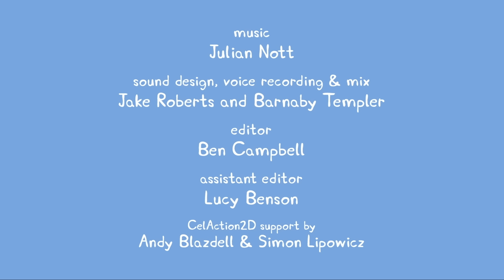Peppa Pig | Baba Domuzun Ofisi | Programının en iyi bölümleri | Çocuklar için Çizgi Filmler